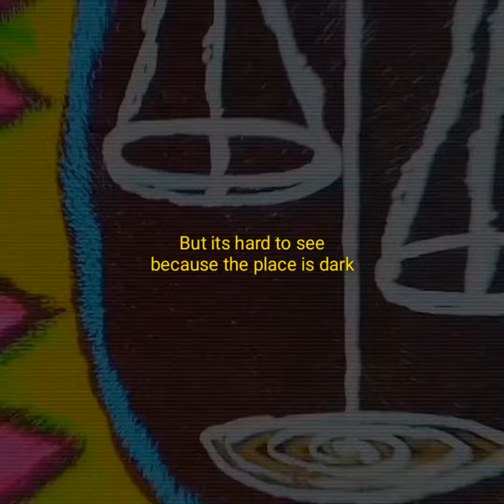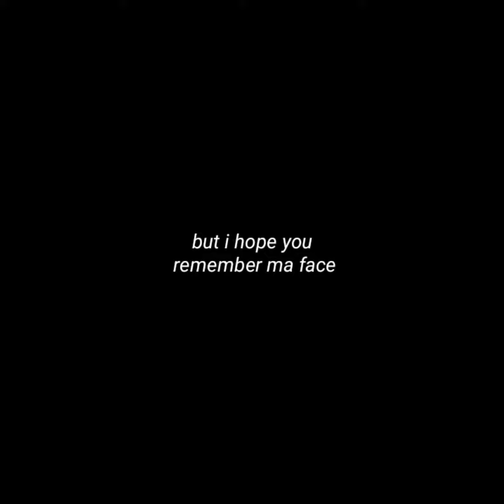DIRTY SMOKING CHILL-LONER (Cover unofficial clip video)